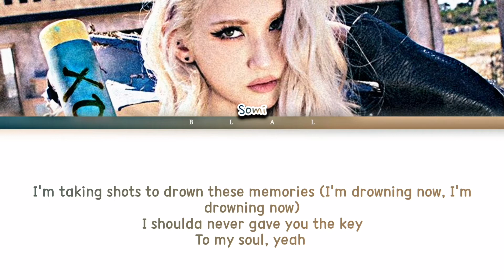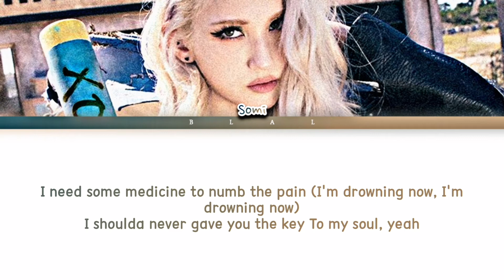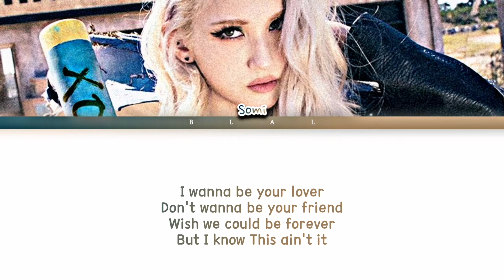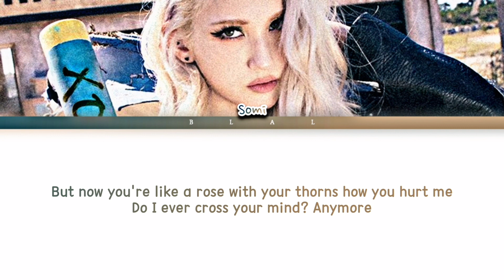SOMI Anymore Lyrics(Color Coded Lyrics)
• Artist : SOMI (전소미)
• Song 🎵: XOXO
• Albm: 1st Mini Album - XOXO
• Released: 21.10.29
• Time: 6PM KST